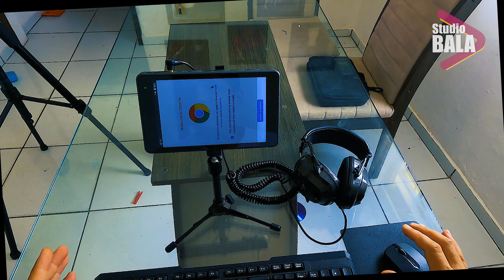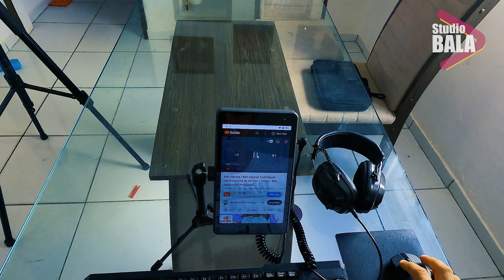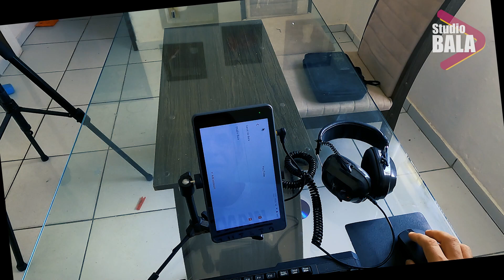Navegando na Internet usando o YoloBox Pro com Teclado e Mouse sem fio